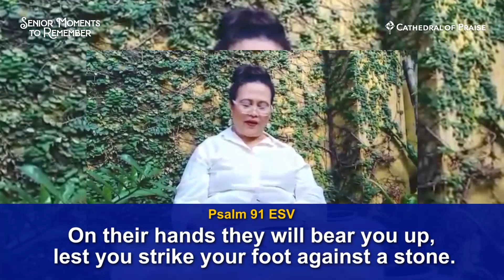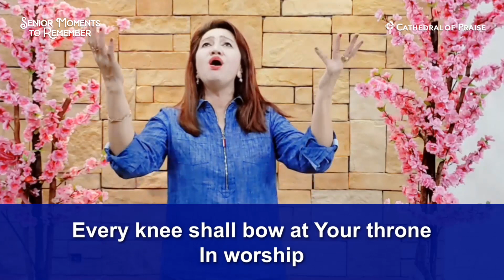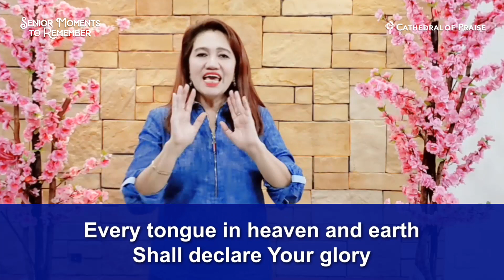Senior Moments to Remember - January 6, 2021